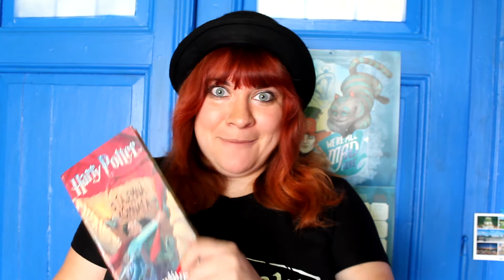Easy a Harry Potter 📙 #1: První střetnutí - Kniha a film - VÝROČÍ / IceQueen Easy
Zdár, jsem Easy!
pro více infa - rozklikni

Vzhledem k tomu, že HP je tak trochu základ mého života, jsem se rozhodla rozjet takovou malou sérii, kde bych příště chtěla mluvit o své sbírce věcí a dalších zážitcích, postavách, zajímavostech.
Jak dlouho ujíždíte na Harrym Vy?

ask.fm: IceQueenEasy